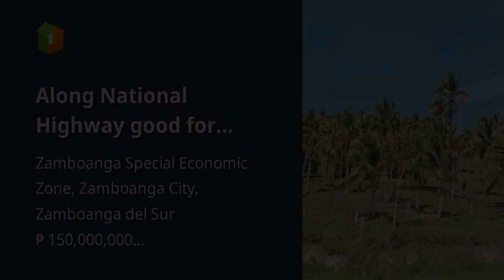Along National Highway good for business, residential or resort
Commercial & Industrial Properties For Sale in Zamboanga Special Economic Zone, Zamboanga City, Zamboanga del Sur: Zamboanga Special Economic Zone, Zamboanga City, Zamboanga del